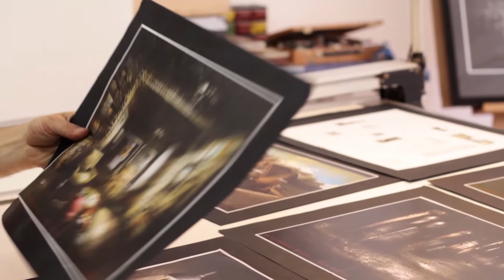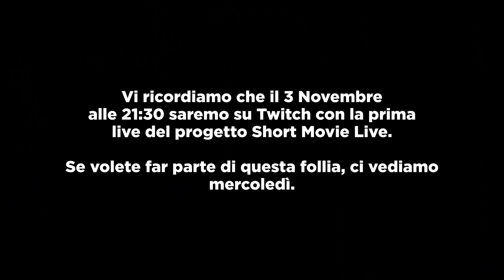FREAKS OUT e Jeeg Robot con Mainetti (NO SPOILER) - "Come Ca**o Hanno Fatto?"⎮ Slim Dogs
Cosa poteva mandarci più "in fissa" del poter FINALMENTE parlare di Freaks Out e Jeeg Robot? Poterlo fare con Gabriele Mainetti ; )
Per info sulla programmazione e acquistare i biglietti per Freak Out

Grazie agli amici di @badtasteit per averci aiutato nell'organizzare questa collaborazione pazzesca e se volete rimanere sempre "sul pezzo" e non perdervi nessuna news dal mondo del Cinema

00:00 Benevenuti
00:48 Freaks Out: Il Trailer
02:42 Feaks Out: Come hanno realizzato le scene dei bombardamenti e gli stunt
06:42 Freaks Out: Come hanno realizzato il costume di Fulvio e gli insetti... CGI?
10:08 Freaks Out: VFX e la CGI di Matilde
11:56 Freaks Out: Come hanno realizzato le scene al piano con Franz
12:38 Jeeg Robot tutto... (o Quasi)
18:06 Arrivederci Cani, ANDATE AL CINEMA

Uno speciale grazie a Angelo Maggi (voce italiana di Robert Downey JR // Tony Stark) per aver prestato la sua voce per la nostra nuova sigla. Per guardare tutti i suoi sdoppiaggi seguilo su Instagram

PROGRAMMAZIONE TWITCH

Lunedì alle 21:30 "Come LIVE Hanno Fatto?"/"Era Meglio LIVE"

Mercoledì alle 21:30 "Opinioni Pericolose" [LIVE]/"3 Metri Sopra Twitch"